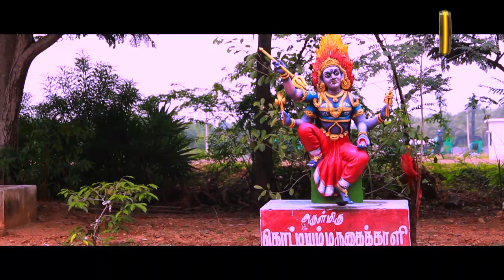Irulum Arulum | Pei iruka illaya | EP03 | (பேய் இருக்க? இல்லையா ?)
This program we will see about demonic spirits and let's be clear About that.

இந்த நிகழ்சசியில்  பேய் ஆவிகள் பற்றி தெளிவாக பார்ப்போம்.